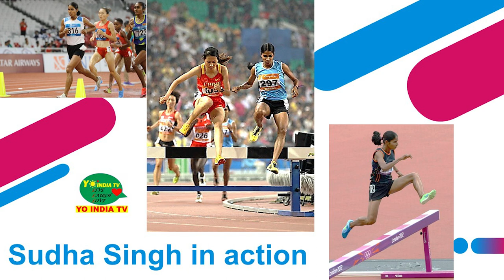Sudha Singh -ASIAD Gold Medal, Padma Shri,Arjun Award Winner|SPORTS:Track& Field,3000m steeplechase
Sudha Singh - Asian Games/ ASIAD Gold Medal, Padma Shri, Arjun Award Winner| SPORTS: Track& Field, 3000m steeplechase
Full Interview (Hindi/ English) by Jasleen Khanuja - CEO, Yo India TV
This interview was held in Feb 2021 amidst Covid19 pandemic while Sudha was at a practice/ training facility in Bangalore that belongs to the Sports Authority of India (SAI). The interviewer Jasleen is a resident of San Francisco Bay Area and conducted a zoom session with Sudha
While Sudha is both an Asian and National Record Breaker and has represented India on multiple national and International forums like Asian Games, Commonwealth Games and Olympics, she is a very humble person and is doing a lot of philanthropic work in her home place Raebareli/ Amethi in UP, India via NGO/ Non-Profit organization Sudha Singh Foundation and Foster Kids School
Learn more about Sudha Singh and get inspired in this Sports Round up show only on YO INDIA TV !